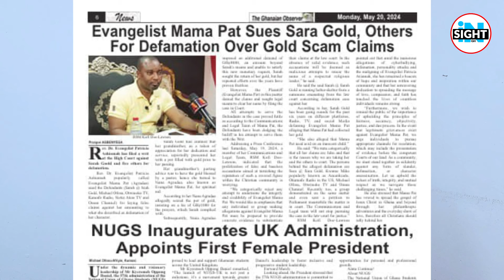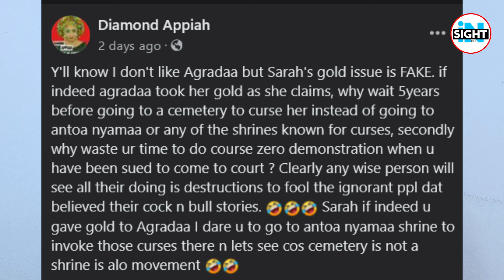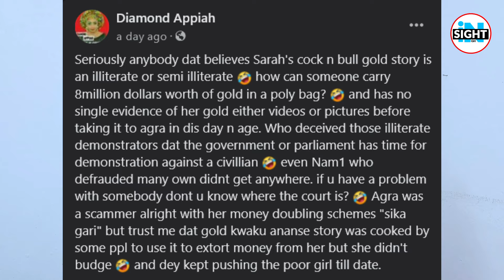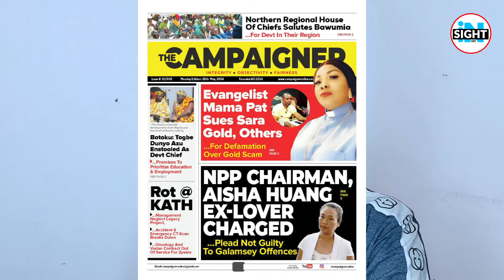ASU🔥Ill!tɛrates, Diamond Appiah ɖarɛs Sarah, firɛs demonstrators as Agradaa publish her in Newspaper